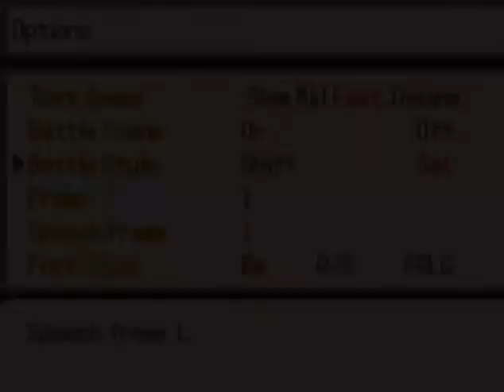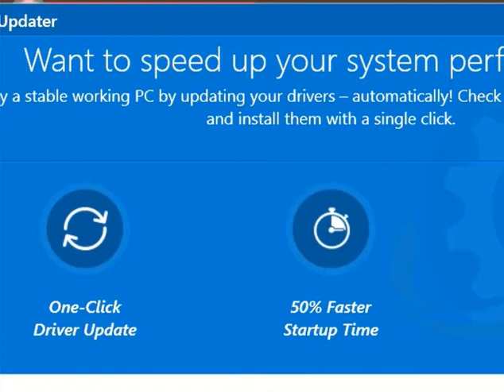Lets Play Some - Pokemon Omicron NUZLOCKE (Part 68)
Its finally time for me to take on the Elite Four!